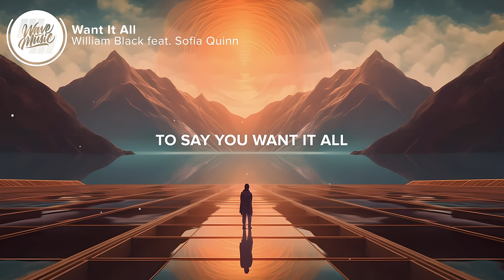William Black - Want It All (Lyrics) feat. Sofia Quinn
⚡️Is it too late to say you want it all

🎤 Lyrics: William Black - Want It All (feat. Sofia Quinn)

0:00 - Intro

0:11 - Verse 1
[Verse 1: Sofia Quinn]
In the dark I'm chasing my shadows
In the dark is where all my demons fall for me
But in your arms I'm safe from the hollow
Didn't see it in the stars
It was written in the scars
So perfectly

0:33 - Chorus
[Chorus: Sofia Quinn]
What if all my mistakes
And my bad days
Are all I am to you
And if I still can't change
My fucked up ways
Will you still help me through
Will you still see
The good in me
When I no longer do
Take all of my mistakes
Is it too late
To say you want it all

0:58 - Drop
[Drop: Sofia Quinn]

1:21 - Verse 2
[Verse 2: Sofia Quinn]
Wish that I could silence the voices
All the doubts that keep coming back to torture me
Wish that I could change all my choices
Through my self-destructive patterns
Throw away the things that matter

1:43 - Chorus
[Chorus: Sofia Quinn]
What if all my mistakеs
Will you still hеlp me through

2:08 - Drop
[Drop: Sofia Quinn]

2:30 - Bridge
[Bridge: Sofia Quinn]
Pick me up because I'm sadder

2:41 - Chorus
[Chorus: Sofia Quinn]

👨‍💻 If you like "William Black - Want It All (feat. Sofia Quinn)" check out these other tracks:

👩‍💻 Share William Black - Want It All (Lyrics) feat. Sofia Quinn with your friends!